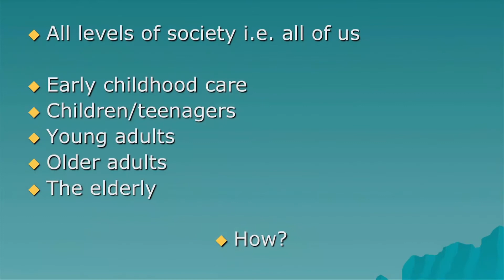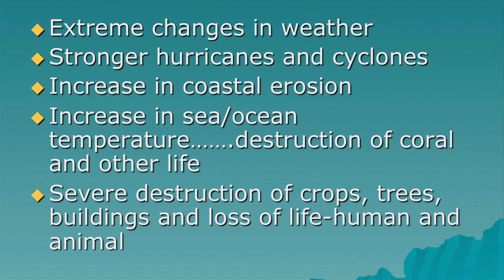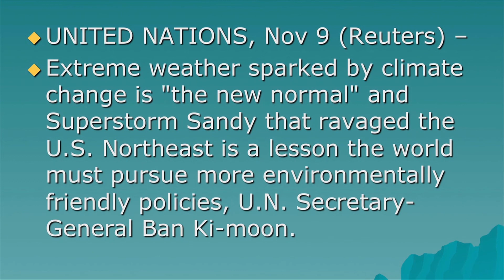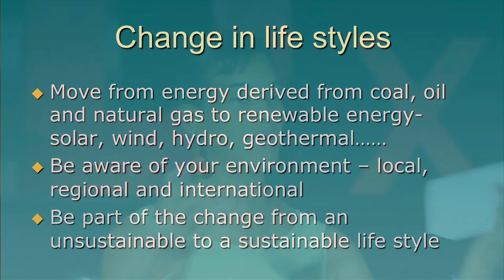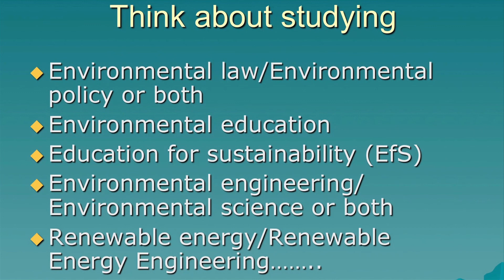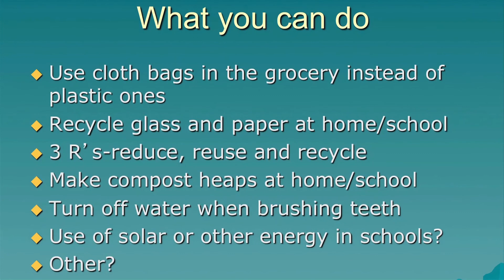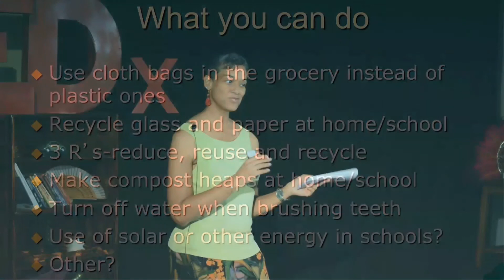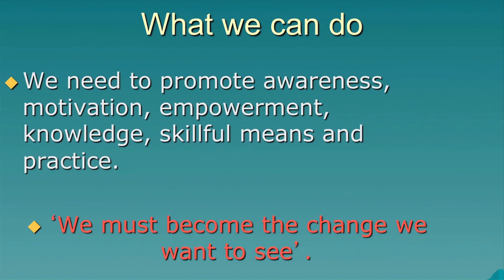Looking for the you in renewable education: Rachael Williams at TEDxYouth@QueensParkSavannah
Dr. Rachael Williams is currently an Environmental Consultant with the Climate Change Centre in Belize with a key interest in education for sustainability. Dr. Williams has been an Assistant Professor at UTT and has also worked at the Caribbean Health Research Council, where she was instrumental for work in Essential National Health Research in Trinidad. Prior to that, Rachael was the first Biometrician in the Research Division of the Ministry of Agriculture, Land and Marine Resources. She has recently completed a Post Graduate Certificate in Education for Sustainability at South Bank University, UK. She also holds a PhD in Environmental Engineering and Science, a MA in Statistics, a MS in Biometry and an undergraduate degree in Natural Sciences.